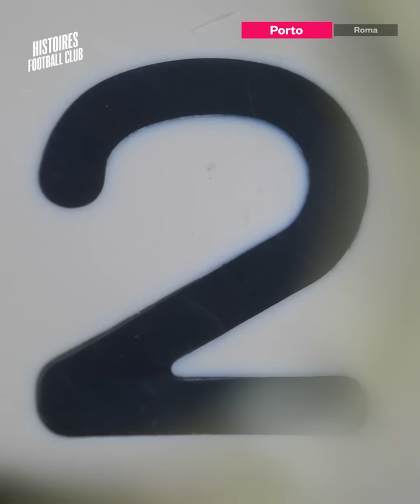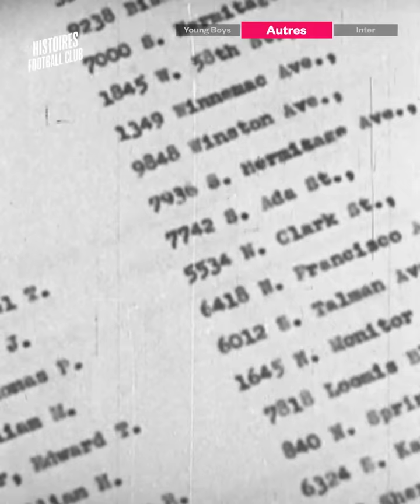Les 7 célébrations les plus folles de José Mourinho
Tout au long de sa carrière, José Mourinho nous a offert des moments cultes. Que ce soit une embrouille avec Arsène Wenger, sa cachette dans un chariot de linge ou d’autres folies… Tout cela n’égale pas ce qu’il est capable de faire quand son équipe réussit un exploit ! Dans cette vidéo, découvrez les célébrations les plus folles de la carrière de José Mourinho !

Les raisons pour lesquelles Alphonso Davies et Jordyn Huitema se sont séparés